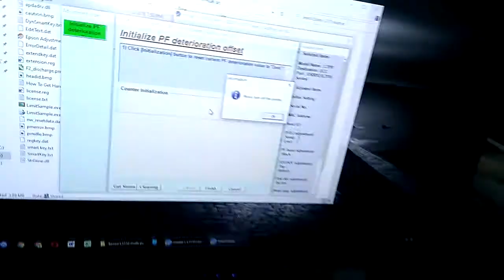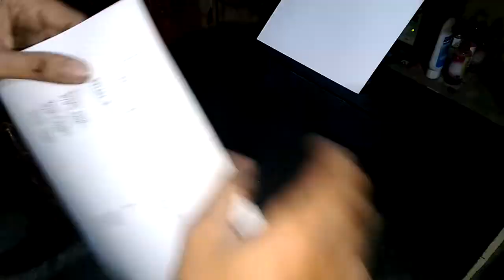EPSON L3110 L3150 L4150 L4160 L5190 Paper Feed Problem FIXED! (Paper Not Feed/Passthrough)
In this video, I will show you how to fix Epson L3110 L3150 L4150 L4160 L5190 paper feed issue where the paper does not feed properly or just pass through the printer without print. In this printer's case, it has something to do with the spur gear (Sometimes it's the lower roller spring broken, but this printer lower roller is good) Some gear teeth are broken. Luckily, it's very cheap and available online. After replacement, reset PF deterioration offset using the adjustment program for Epson L3110 and start printing again in no time.

You can find the adjustment program there.